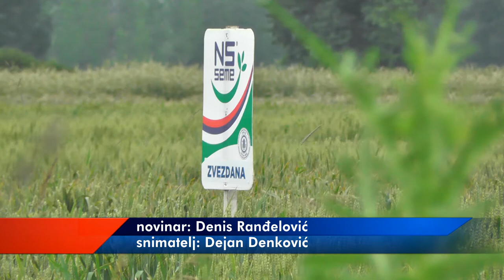U TOKU PRIHRANA STRNIH ŽITA I ISPLATA SUBVENCIJA PO HEKTARU